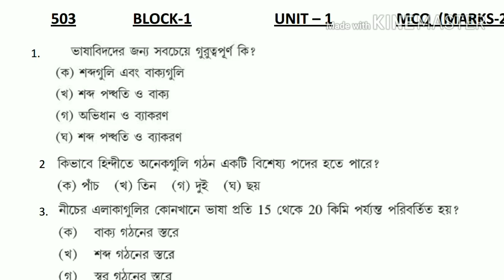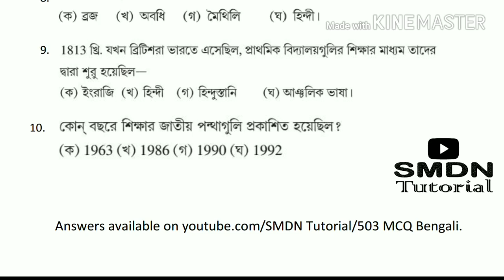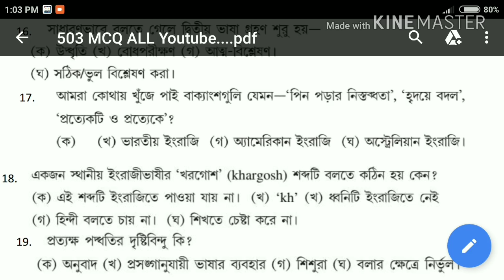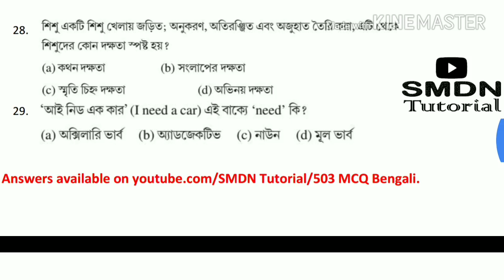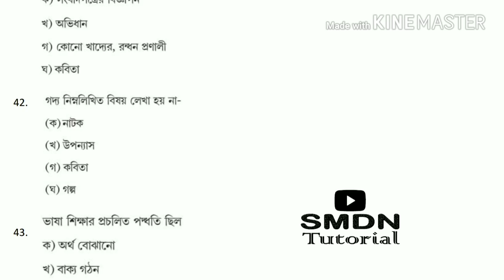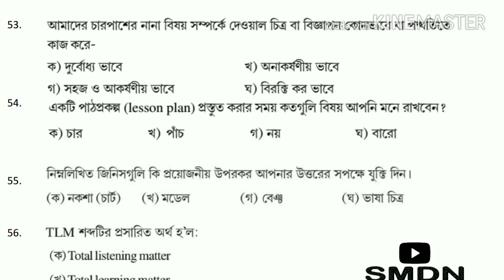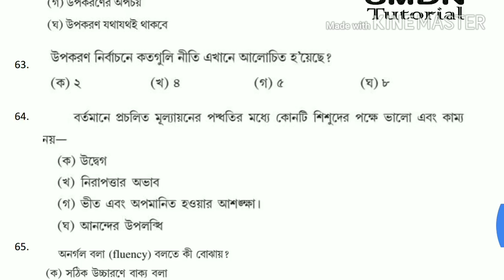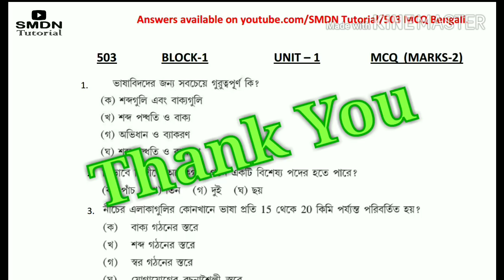503 MCQ in Bengali l Bangla PDF Download l NIOS DElEd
Download PDF